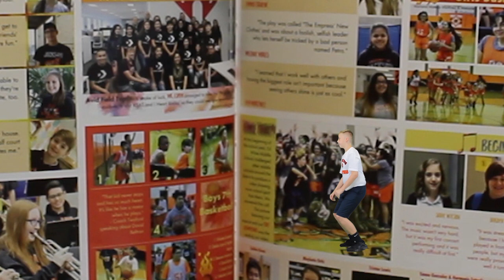KJAG - 9/30/2019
Jackson middle school weekly video announcements. Filmed and edited by eighth grade KJAG students. This video includes general school announcements for the week of 9/30/2019. Question of the Week: What is your greatest fear? Sports announcements for upcoming football and volleyball games, and the school lunch menu for the week.